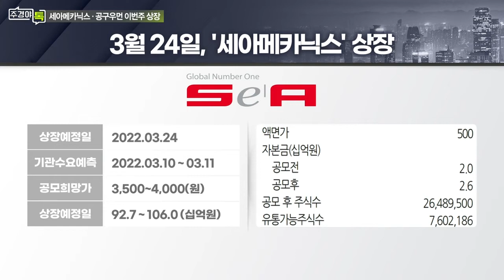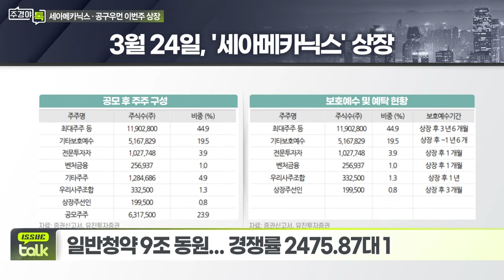알루미늄 다이캐스팅 기업 '세아메카닉스' 상장_이슈 TALK_주경야톡 34회 (20220321)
알루미늄_다이캐스팅 기업 '세아메카닉스' 상장
- 1999년 설립 2차전지·수소/내연차·디스플레이 부품 생산기업
- 현대차 차세대 수소차 부품 개발+양산 수주 진행
- 공모가 4,400원 확정
- 일반청약 9조 동원... 경쟁률 2475.87대 1

# ‘D2C 플러스 사이즈 여성의류몰’ 공구우먼 23일 상장
- 올해 두 번째로 낮은 청약경쟁률... 시총 734억원